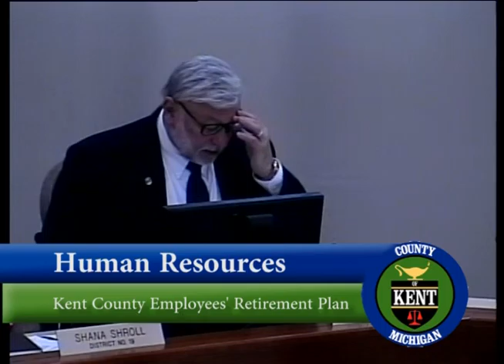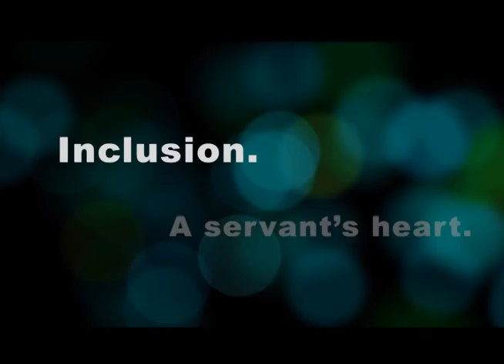Legislative & Human Resources Committee - 1/12/16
Legislative & Human Resources Committee
Tuesday, January 12, 2016 - 8:30 am

1) Public Comment
2) Approval of Minutes - December 8, 2015
3) Board of Commissioners - Appointment to the Board of Public Works
4) Human Resources - Kent County Employees' Retirement Plan
5) Miscellaneous
6) Adjournment